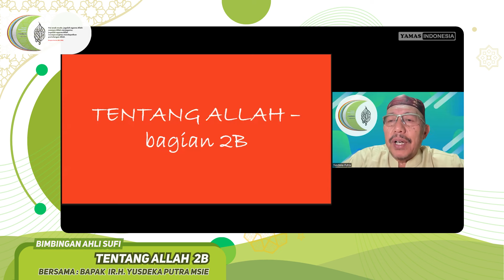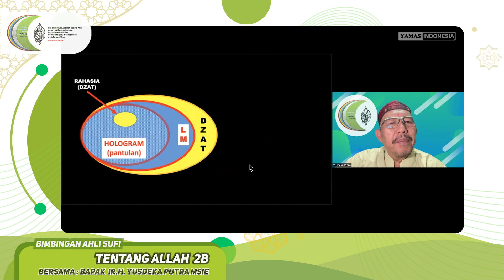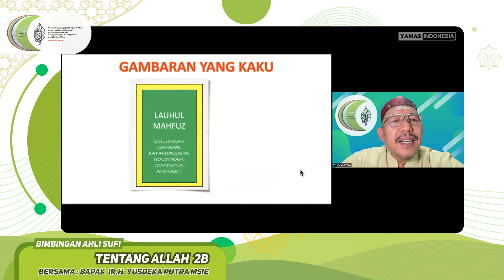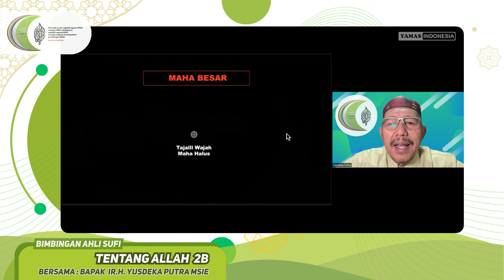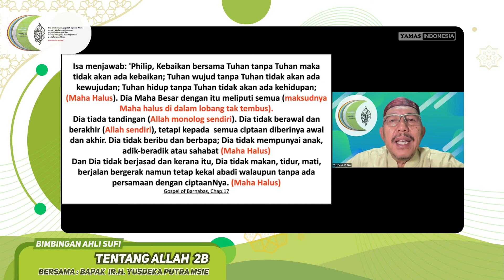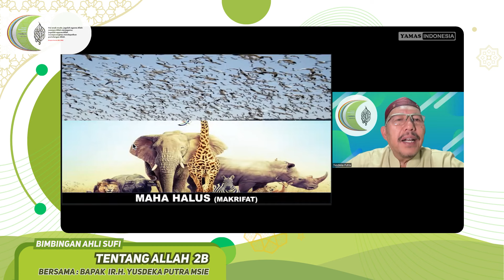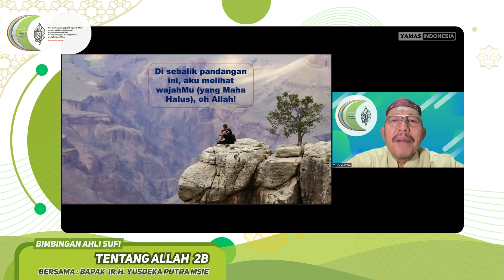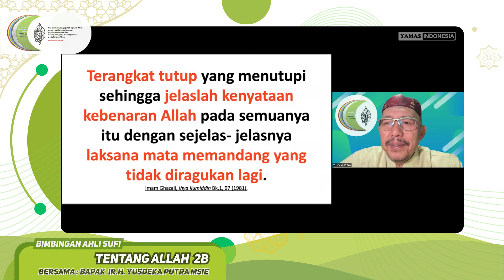Bimbingan Ahli Sufi - Tentang Allah 2B - Sabtu, 1 Juni 2024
Bimbingan Ahli Sufi  -  Tentang Allah 2B
Pensyarah : Ir. H.Yusdeka Putra Msie
Zoom meeting - Sabtu, Sabtu, 1 Juni 2024